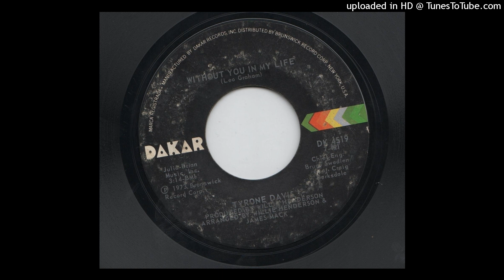Tyrone Davis Without You In My Life (1973)